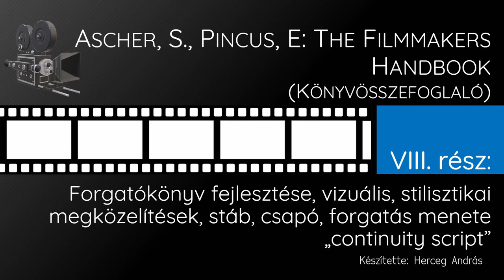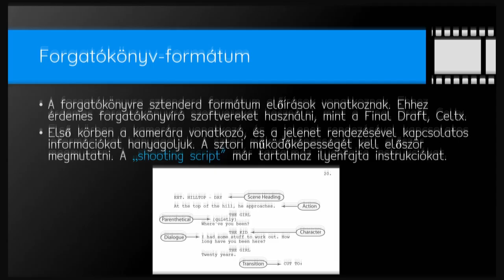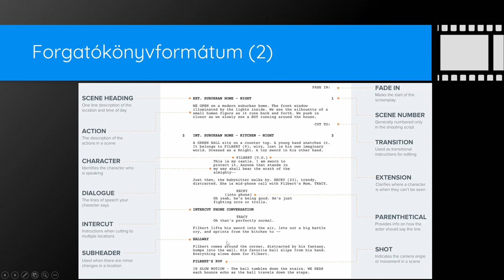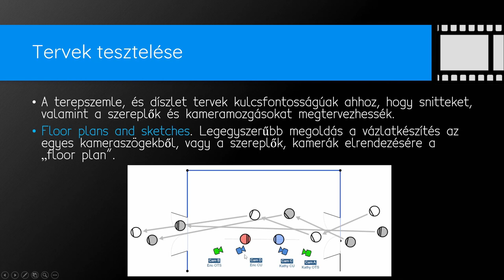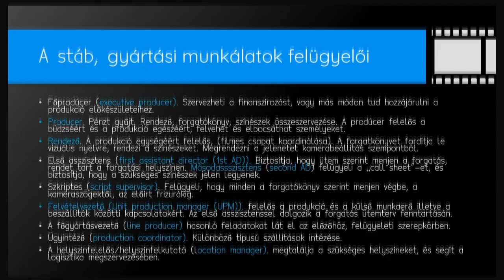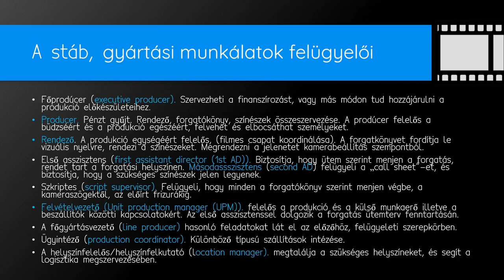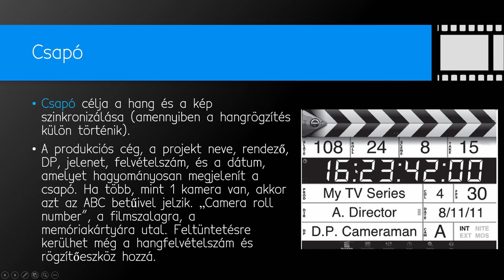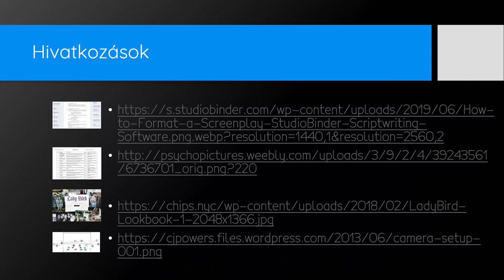08 - Forgatókönyv készítési alapok és storyboard (The Filmmaker's Handbook)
A „Filmmaker’s Handbook” könyvösszefoglalónk 8. részében a következőkről fogunk beszélni: egy forgatókönyv fejlesztésének fő lépései, vizuális, stilisztikai megközelítések, stáb felépítése és a szerepkörök, csapó, forgatás menete és az úgynevezett „continuity script.”